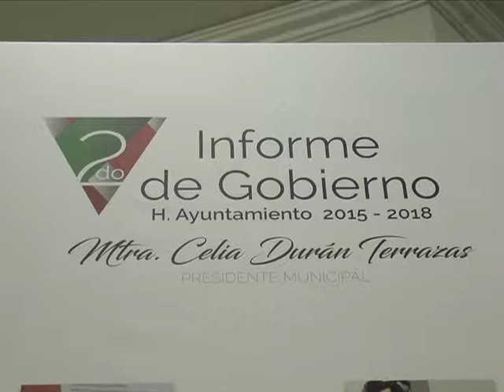Se manifiestan antorchistas durante 2do informe de Huimilpan